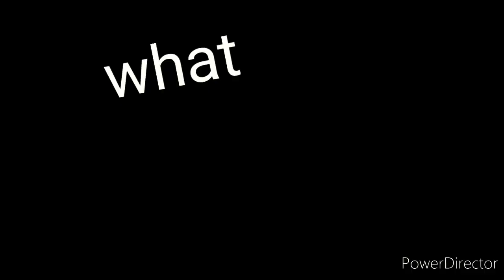Wizzywig: Portrait of a Serial Hacker | Commercial | Polara YT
This was part of a project I was working on with some of my friends.

WARNING: This book contains mature subject matter that may not be suitable for all readers.